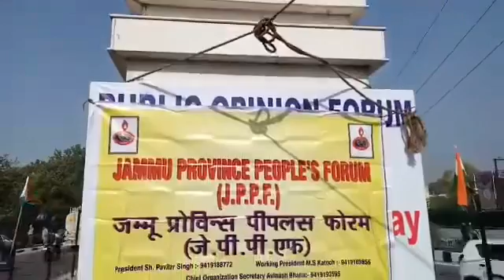BR news update: J.P.P.F Celebrate Accession Day at Maharaja Hari Singh Statue Tawi Bridge Jammu